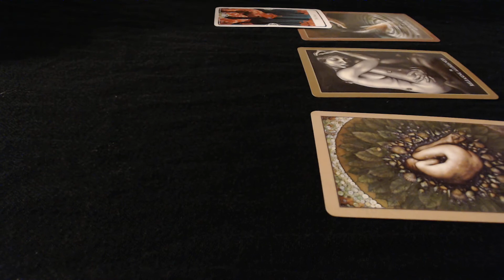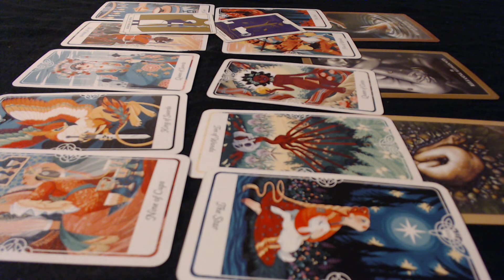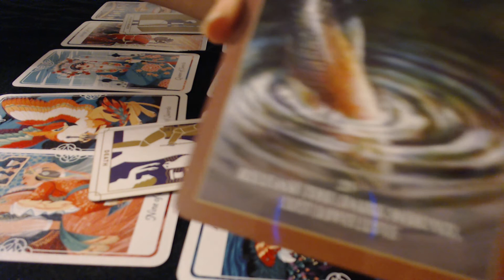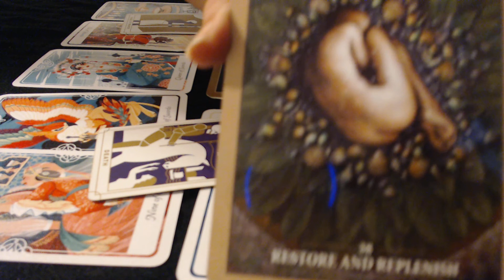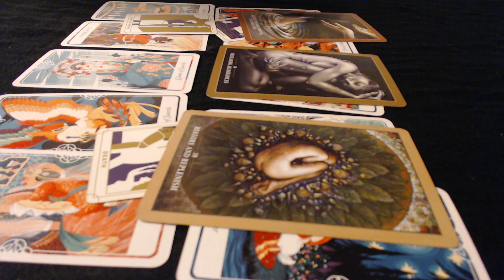Capricorn & Aquarius Twinflame Tarot DF DM @TWINSTAR PSYCHIC Divine Union